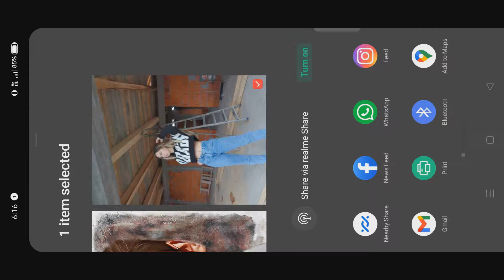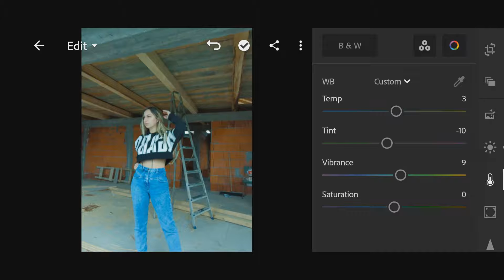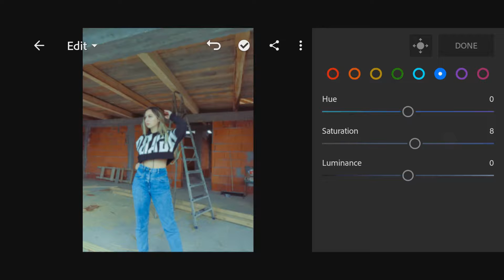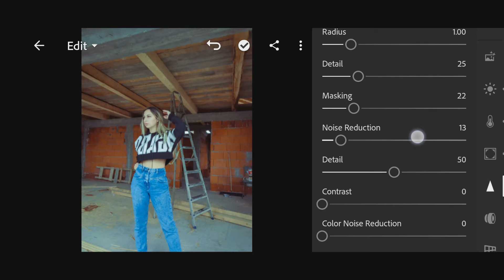Lightroom Mobile Colour Grading And Retouch | Photo Editing Lr